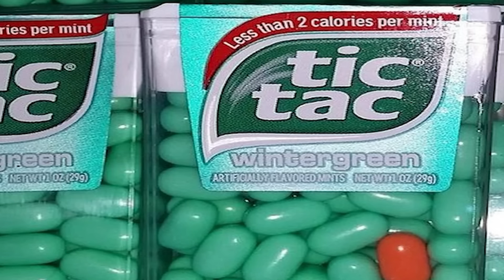Annoying Things That Will Ruin Your Day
Trigger warning!